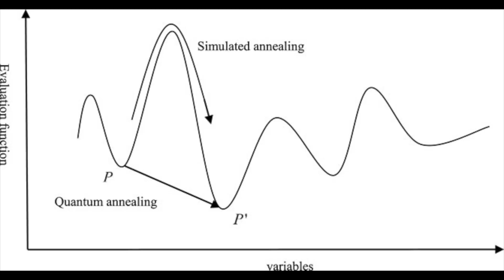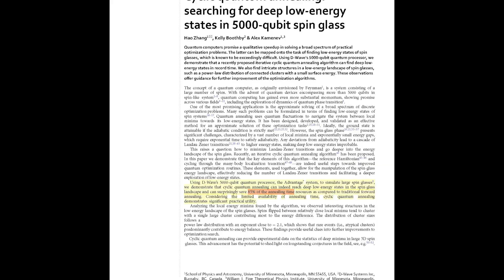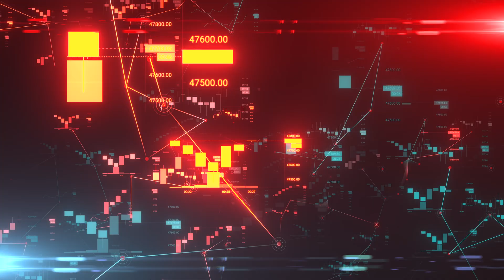Cyclic Quantum Annealing Boosts Quantum Computers by 85%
What do you think about this quantum computing breakthrough?

In this video, we dive into how cyclic quantum annealing solves complex problems 85% faster than traditional methods. Tested on D-Wave’s 5000-qubit processor, this revolutionary algorithm could transform industries like logistics, AI, and finance.

If you want to know which quantum computing companies you should keep an eye on for 2025, be sure to check out this video